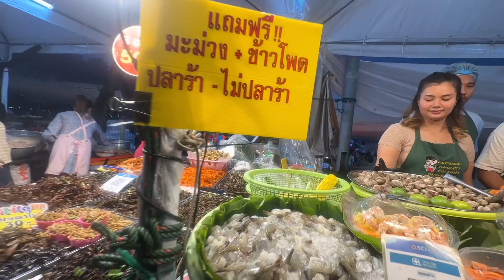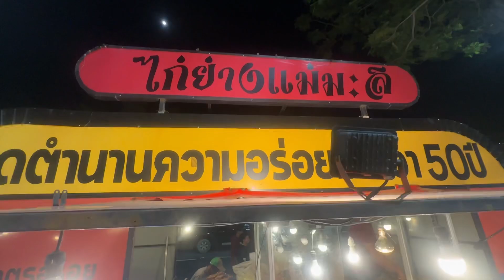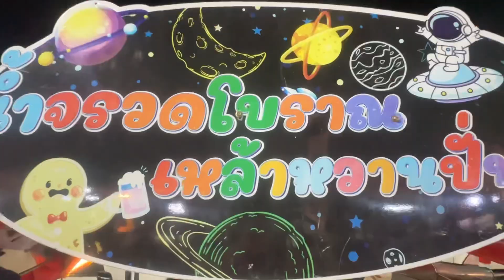เทศกาลพลุนานาชาติ พลุพัทยา 2023 pattaya international fireworks festival ยิ่งใหญ่ อลังการ